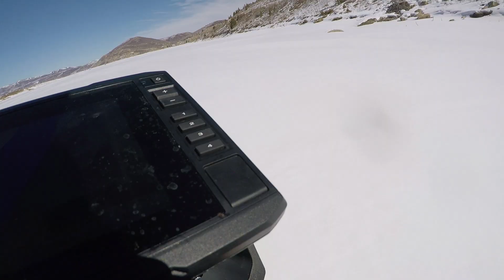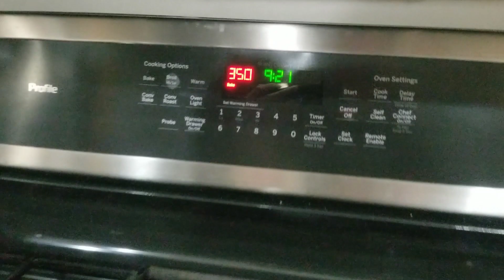Ice Fishing Strawberry Reservoir Catch and Cook! Utah Trout Fishing 2021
Had a fun late season trip on the ice at Strawberry catching some trout! then we made some delicious trout tacos!

Fishbrain: @Lip_Rippin_Outdoors_Youtube00